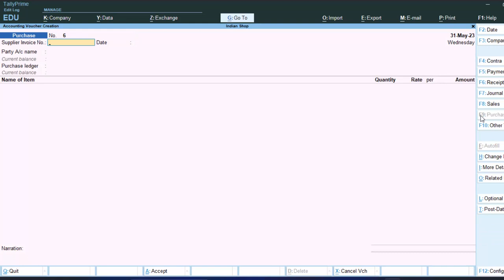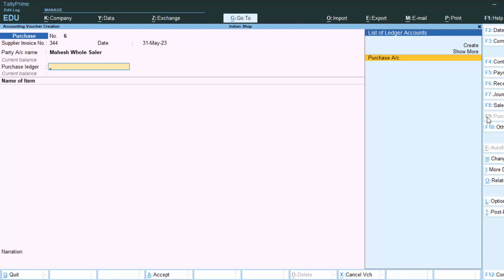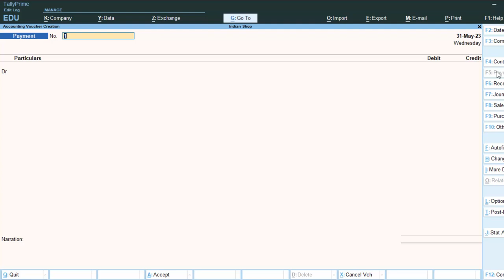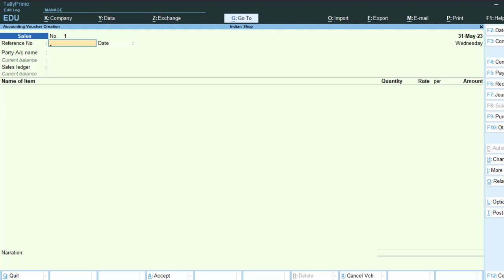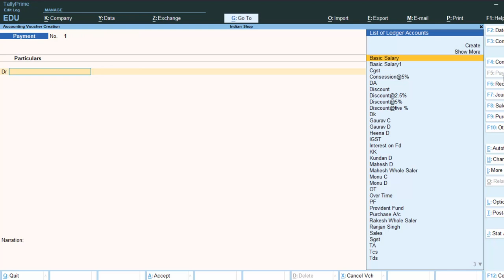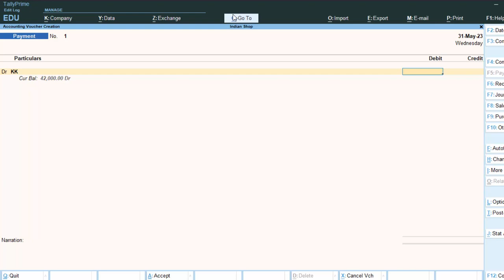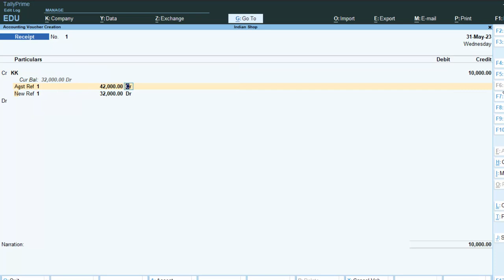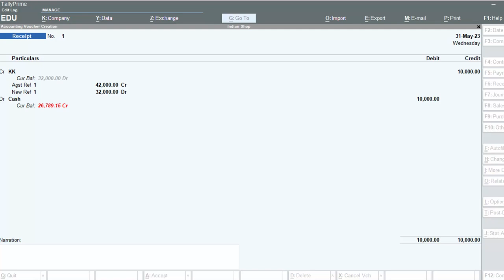Purchase Sales Payment Receipt Voucher Entries in Tally Prime in hindi@COMPUTEREXCELSOLUTION